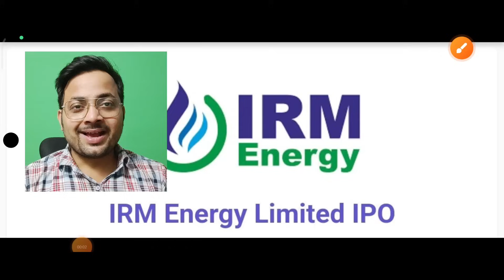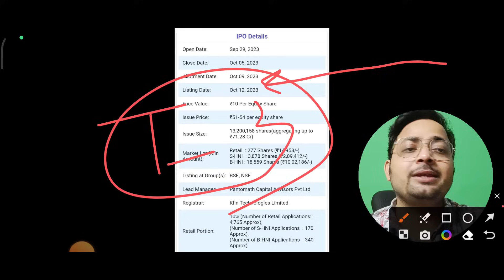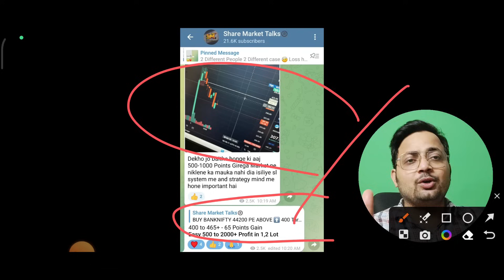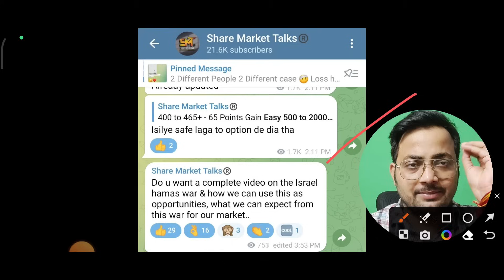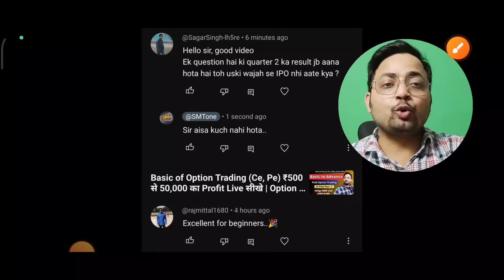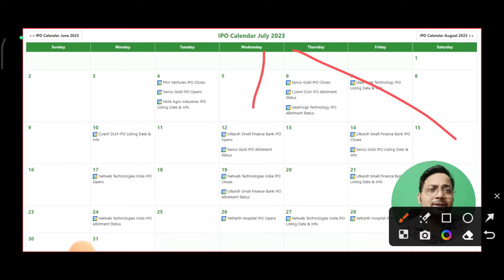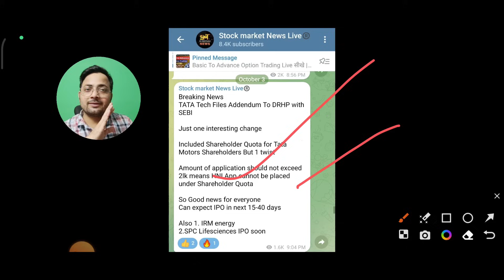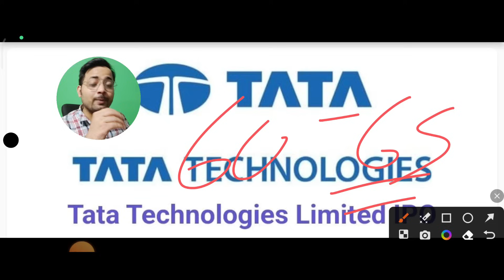Plaza wires IPO allotment कब आएगा? | TATA Technologies IPO latest news | Upcoming IPO | Israel war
ACCOUNT Opening Links 👇

4. Paytm - ( ब्रोकरेज ₹0 - ₹15 में कोई भी ट्रेड का आनंद ले)